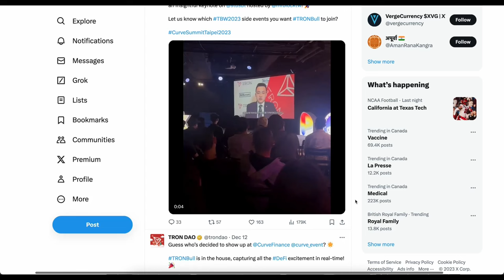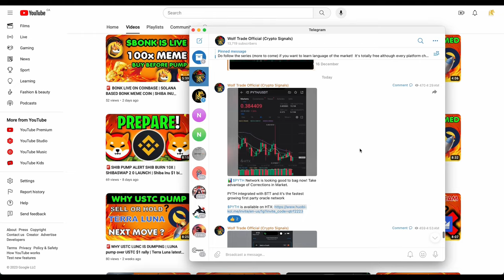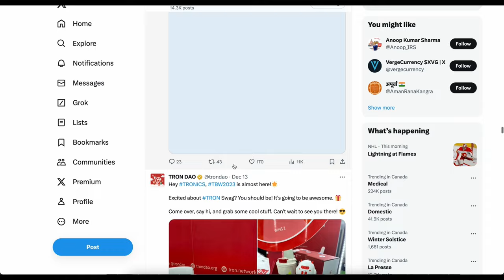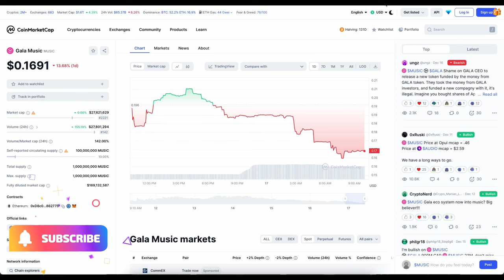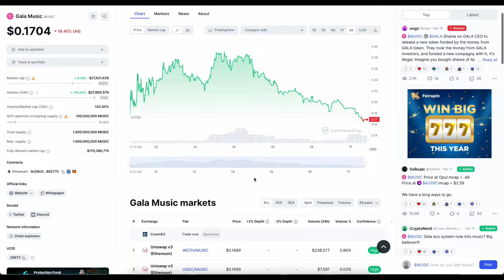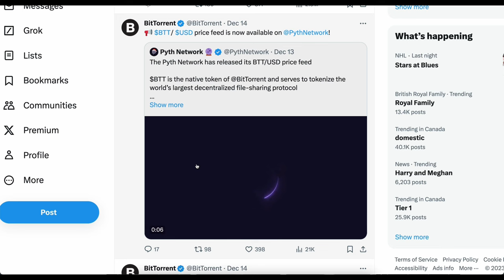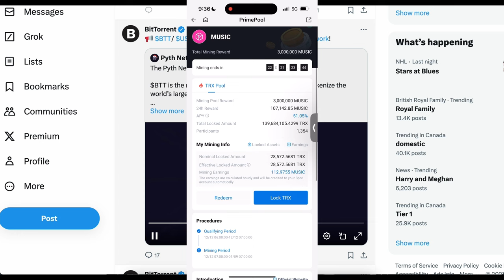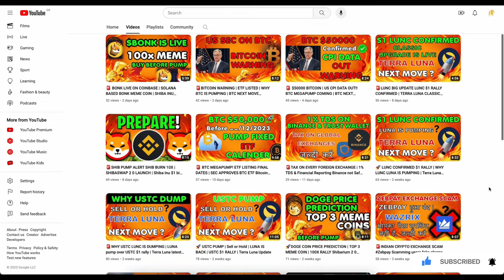🚨 BTT COIN EMERGENCY!! TRON HOLDERS FREE AIRDROP | BTT $1 RALLY | PYTH BTTC COIN PRICE PREDICTION